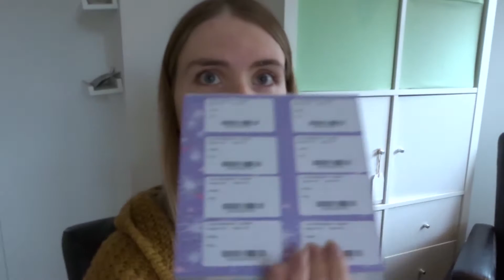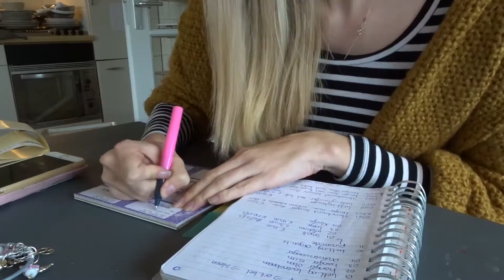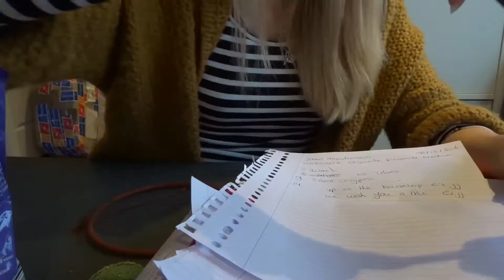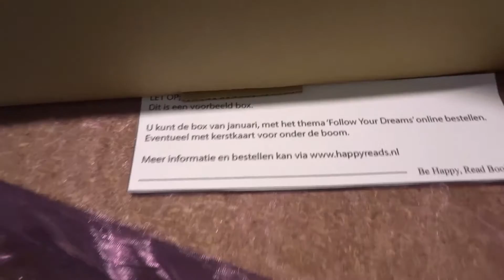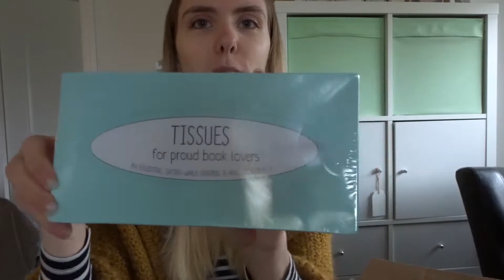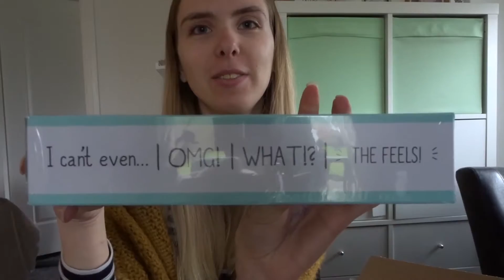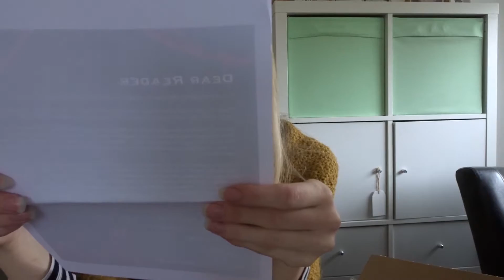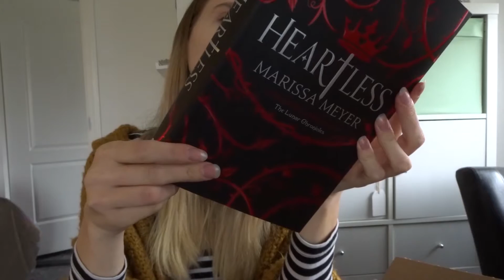Jouw marktkraam opzetten! Vlogmas Dag 9 + 10 | Happylisz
Ons Jouw Marktkraam opbouwen de Celebrate Books Box unboxen en levensbomen maken.

Mijn naam is Melissa van Happylisz. Op dit kanaal maak ik video's over Boeken, Spiritualiteit en Lifestyle. Ik heb geen standaard upload dag ik maak video's wanneer ik er zin in heb! Heb je video suggesties of vragen laat het mij dan vooral weten in de reacties hieronder! Veel liefs Xx!